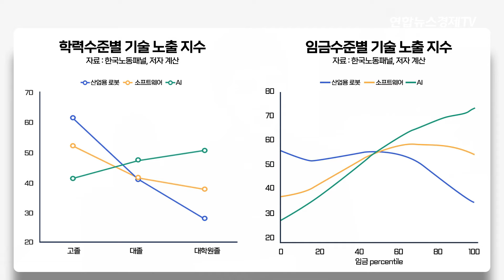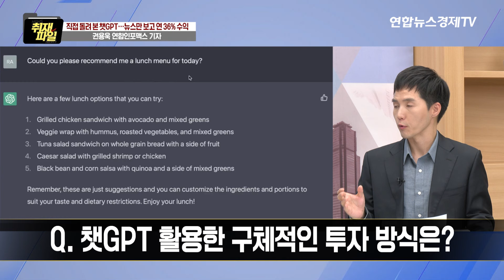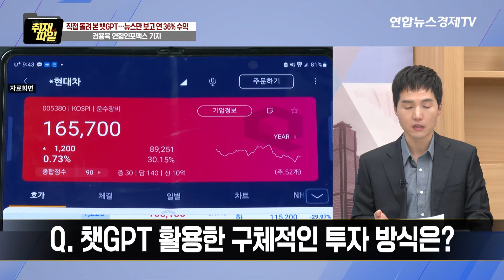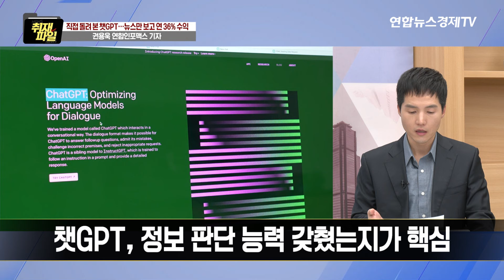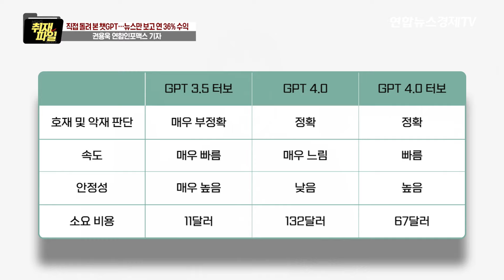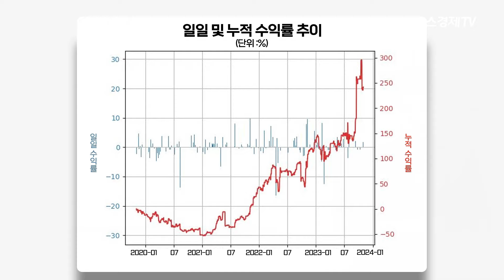직접 돌려 본 챗GPT…뉴스만 보고 연 36% 수익 (권용욱 연합인포맥스 기자) ㅣ 경제ON 취재파일 230125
💁🏻‍♂️출연: 권용욱 연합인포맥스 기자
💁🏻‍♂️진행: 이민재